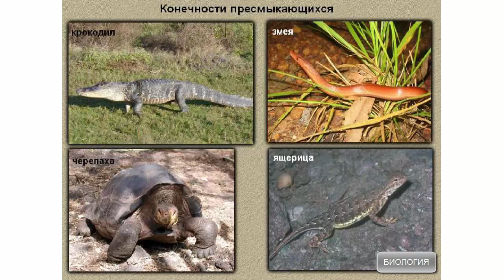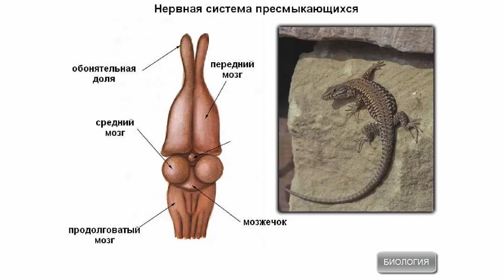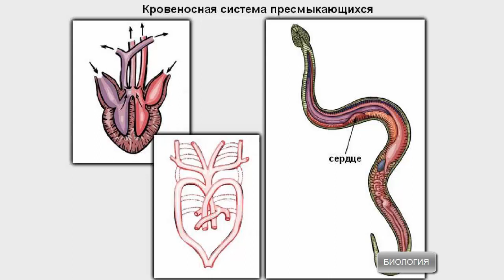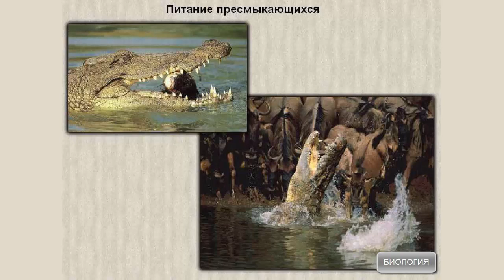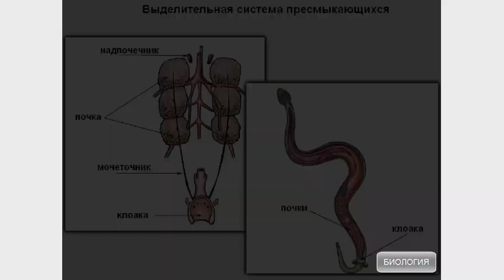Строение пресмыкающихся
Строение пресмыкающихся. Раздел "Класс Пресмыкающиеся, или Рептилии"